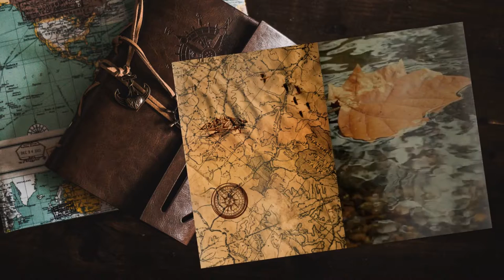Underground ones - #28 Expeditions: Viking gameplay ita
Andiamo ad esplorare le tombe! Il nuovo party, dopo un paio di tentativi, se la cava...